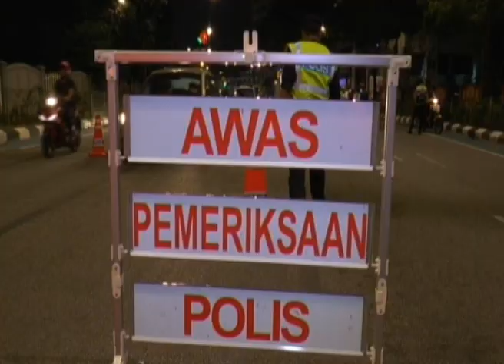MKL Crimedesk | Gadai Nyawa Elak Polis Mat Rempit Lawan ARUS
Lebih 700 buah kenderaan diperiksa termasuk 500 penunggang motosikal dalam Ops Samseng di Dataran Merdeka dan Jalan Raja Laut ibu negara malam tadi.

Operasi dilakukan ekoran aduan awam yang muak dengan kegiatan lumba haram di lokasi sama hampir setiap minggu.

Dengan kekuatan 4 pegawai dan 40 anggota dari Unit Risikan Operasi dan Unit Penguatkuasa Jabatan Siasatan Penguatkuasa Trafik Kuala Lumpur ... Kedua laluan utama itu dikepung.

Menurut Ketua Jabatan Siasatan Penguatkuasa Trafik Kuala Lumpur ACP Zulkkfli Yahya..  tindakan ke atas penunggang motosikal yang gemar menunggang secara melulu dan merbahaya, di samping kenderaan yang diubahsuai akan dijalankan secara berterusan.

Ia selaras dengan hasrat meminimumkan kemalangan jalanraya di kalangan penunggang motosikal di samping memastikan peraturan jalanraya sentiasa dipatuhi.

Dalam operasi bermula 10 malam yang diketuai Pegawai Turus Penguatkuasa JSPT KL DSP Shafie Ishak... Didapati penunggang motosikal antara penyumbang saman trafik tertinggi.

Sekurang kurangnya 400 saman dikeluarkan atas pelbagai kesalahan

11 lagi individu termasuk 3 remaja bawah umur ditahan kerana menunggang secara merbahaya.

SOT

Tindakan berterusan dari Jabatan Siasatan Bahagian Pengurusan Trafik Kuala Lumpur dalam menangani aktiviti tidak sihat yang dilakukan penunggang motosikal.
Seperti pengubahsuaian motosikal terutamanya kumpulan remaja.
Malah menunggang secara merbahaya dengan pelbagai aksi willi dan superman serta melawan arus.

SUPER : DSP SHAFIE ISHAK / PEGAWAI TURUS PENGUATKUASA JSPT KL

Polis turut menangkap seorang individu yang didapati nemiliki dadah jenis syabu.

Dan seorang lagi diberkas kerana mempamerkan nombor plat palsu.

Kesemua tangkapan dan rampasan dibawa ke balai Trafik Jalan Bandar dan operasi berkahir jam 12.30 pagi.